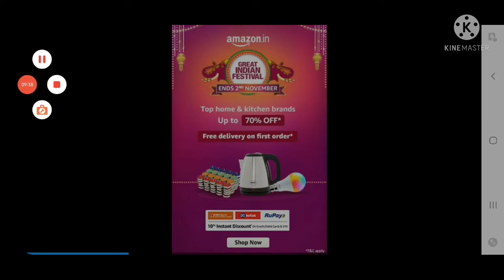who is the best captain in ipl??